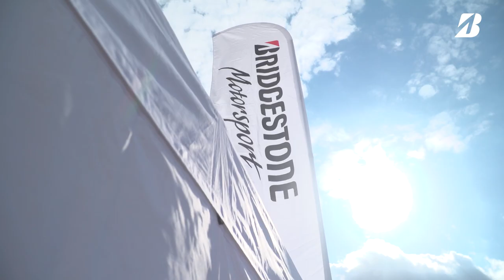Bridgestone in 2019 ALL JAPAN KARTING CHAMPIONSHIP OK CLASS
2019年、ブリヂストンは全日本カート選手権OKクラスにて7年ぶりのシリーズチャンピオンを獲得致しました。
シリーズチャンピオン獲得の瞬間と躍動したブリヂストン装着選手の活躍をダイジェスト映像でお届けします。
レースレポートなど詳細は、弊社モータースポーツWEBにてご確認ください。